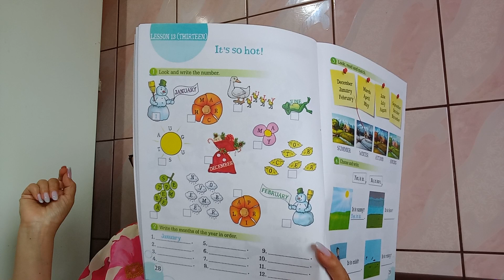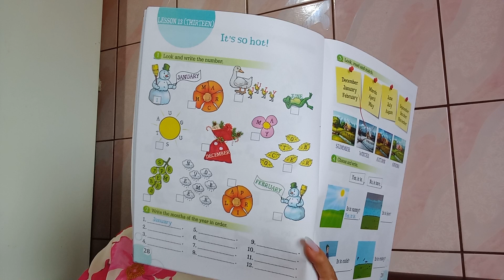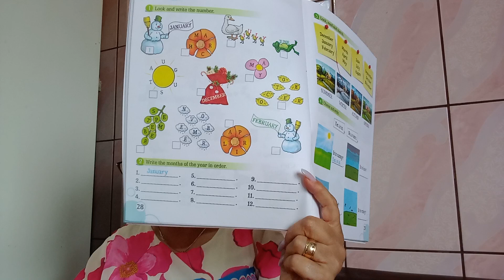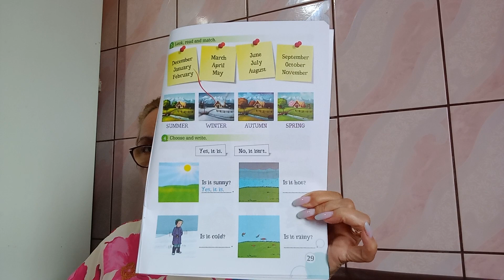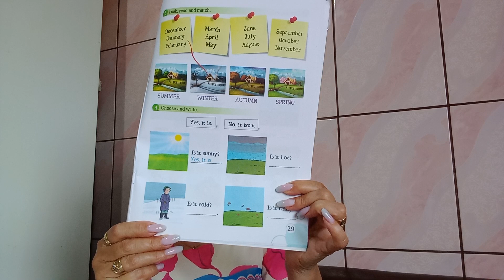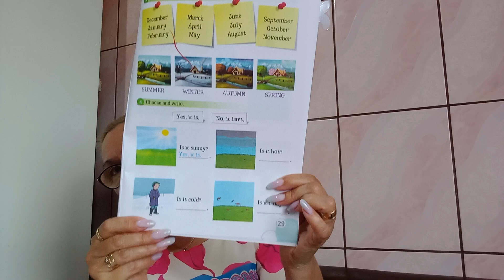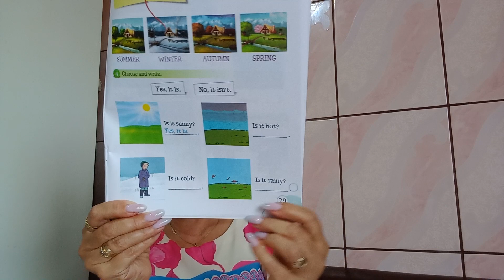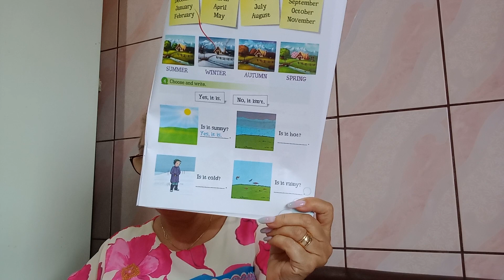ENGLEZA INCEPATORI CLASA 1 LECTIA 16